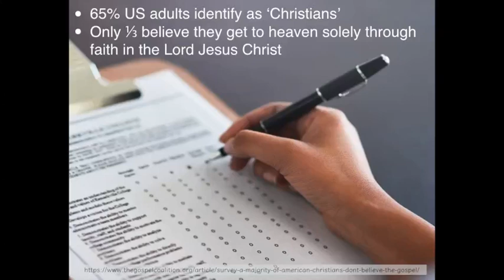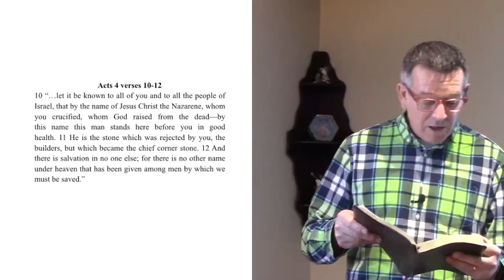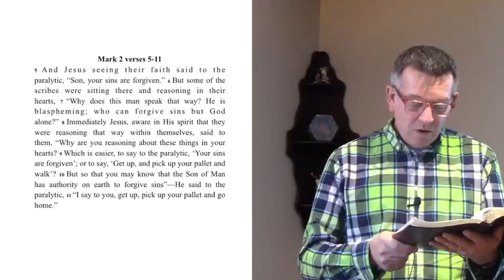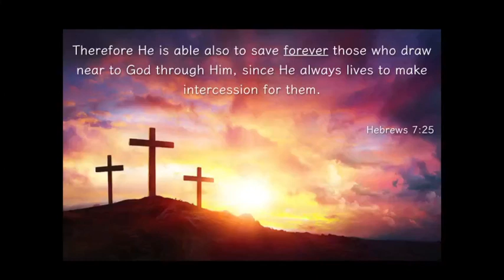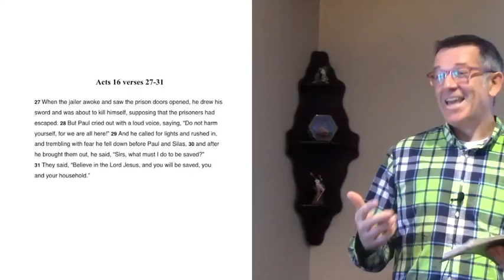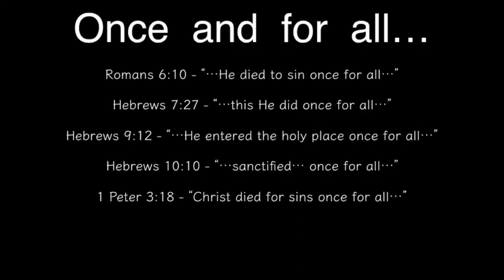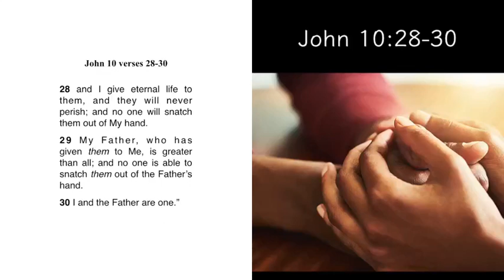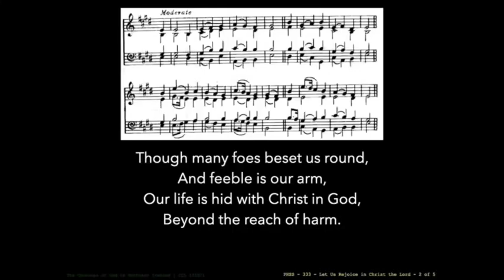2022 Wightman TV Jan 15 Basics 3 Eternal Salvation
Craig continues his series on basic beliefs and practices of Christians, this time providing biblical support for the belief that the salvation provided by faith in Christ is dependant on His sacrifice alone and provides eternal security